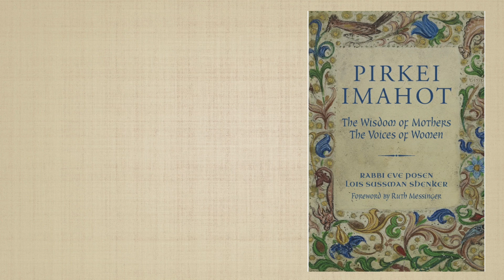Pirkei Imahot: Ruth Messinger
Ruth Messinger speaking at the Pirkei Imahot book launch. Filmed at Congregation Neveh Shalom at the book launch event in May, 2017.